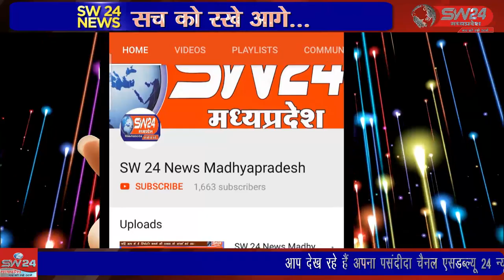SW 24 News Madhyapradesh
टीकमगढ़ शहर में समाजसेवी के नाम से जाने वाले, हर समाज मे मशहूर शराफत के साथ लोगों से मिलने जुलने का तरीका उनका अपने आप में ही अलग था टीकमगढ़ शहर का हर शख्स उनका सम्मान करता था ऐसे समाजसेवी कि आज 11 वीं पुण्यतिथि मनाई गई । टीकमगढ से सुबोध पाठक की रिर्पोट।